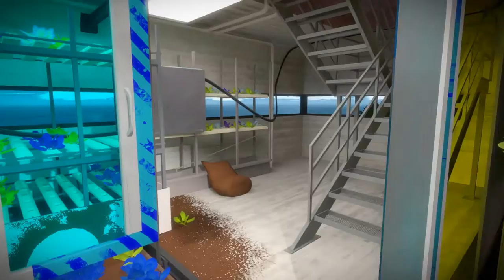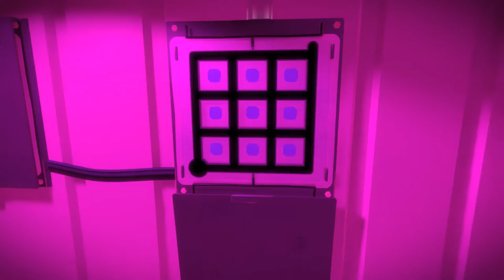The Witness: The Greenhouse of Magical Herbs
In this video I get through most of the green house.